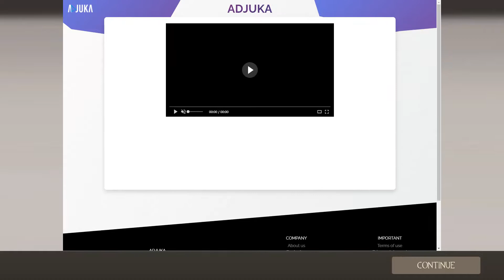tf2 MVM X100 pt 2